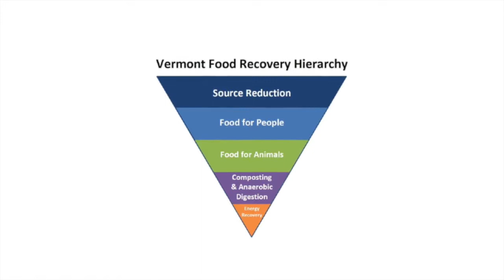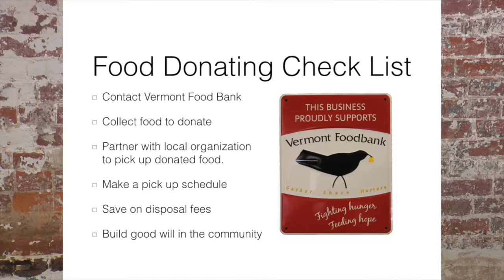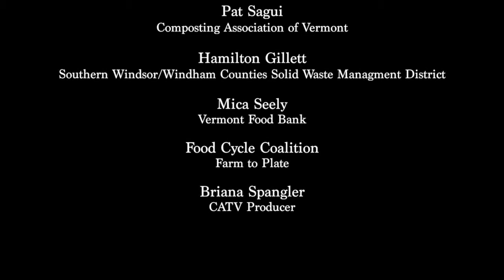Universal Recycling Act